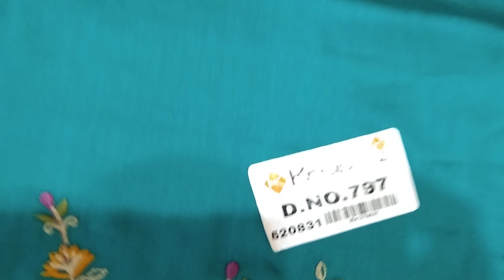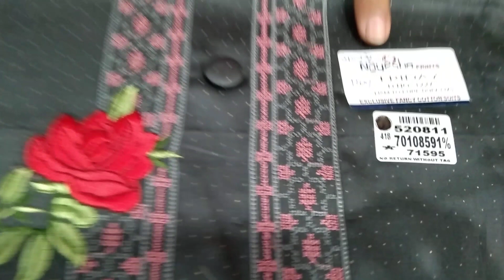COD💝(13.09.22)🌹👌insta ganga ORDER NO 7027954164🌹cotton